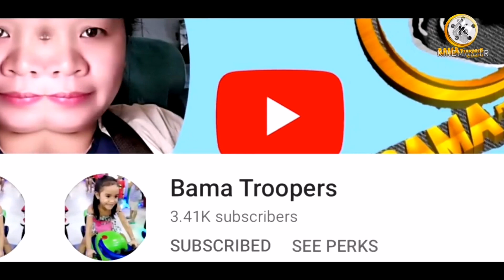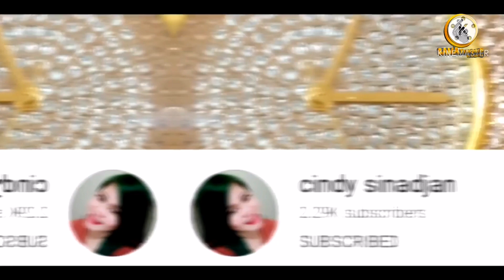Ansar Gallery Doha Qatar good quality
Ansar City where the place you can find the good quality but in low price. Household needs.
               Love yourself spread the love.